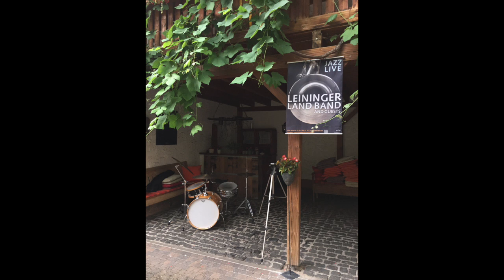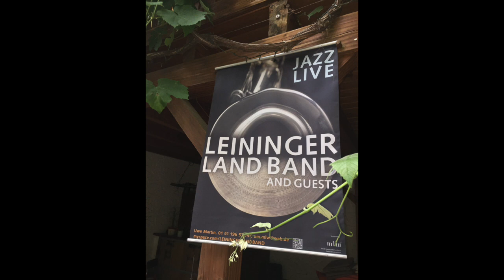Vexations, LEININGERLAND BAND feat. Olaf Schönborn, Markus Krämer, Thomas Bugert, Uwe Martin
Vexations (frz. etwa: Quälereien) composed by Erik Satie, 1893.
(Die Noten passen auf eine Seite und sollen eigentlich 840 x wiederholt werden ... ;-)
Vom 30. Bis 31. Mai 2020 führte der Pianist Igor Levit das Werk in einer über 15-stündigen Live-Performance auf, um auf die Notlage von Kunst- und Kulturschaffenden im Rahmen der COVID-19-Pandemie hinzuweisen.

Der erste Gig nach dem ersten Corona-Lockdown!
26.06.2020, 20:00, 89. LEININGERLAND BAND, Bockenheimer Weinstube von Daniel Hinz, open air im schönsten Innenhof des Leiningerlandes. Jazz live ab 20 Uhr, Eintritt frei. Bockenheimer Weinstube, Weinstraße 91, 67278 Bockenheim, Reservierungen unter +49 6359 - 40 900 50, , ... Einlass und Zeit für Küche und Keller in Ruhe ab 17 Uhr.

Olaf Schönborn, Saxophon
Markus Krämer, Gitarre

Thomas Bugert, Kontrabass

Uwe Martin, Schlagzeug

11 Monate zuvor bei der 80. gab es die 89. LEININGERLAND BAND in genau dieser Besetzung - was sehr selten ist.

Recorded and edited by Uwe Martin. Photos by Uwe Martin.

The LEININGERLAND BAND spielt jeden letzten Freitag im Monat Jazz live. Eintritt frei.

Musik ist das Echo des Urknalls.
Sie bringt ihre Zeit und ihren Raum selbst mit.
Deshalb darf es scheppern.

Music is the echo of the Big Bang.
It brings along its own time and space.
That's why it may clank.

Die Leiningerland Band ist ein Musikprojekt von Uwe Martin, das seit 2012 regelmäßig an jedem letzten Freitag im Monat an mehreren Standorten im Leiningerland kostenlose Jazz-Konzerte gibt. Die Besetzung der Band wechselt von Auftritt zu Auftritt. Die Gäste, allesamt professionelle Musiker, lernen sich ohne vorherige Probe oft erst durch das Improvisieren über Jazz- und Fusion-Klassiker kennen; das Publikum erlebt diesen immer neuen Prozess jedes Mal als Premiere. Der Schlagzeuger legt über die Musik seiner Gäste einen "immer gleichen Lärm", sorgt damit für Kontinuität und gibt dem Bandprojekt, in dem im Lauf der Zeit über 60 Musiker spielten, den typischen Sound. Über 300 Aufnahmen sind inzwischen auf YouTube zu finden.

»Es darf scheppern (...) Ursuppenorgelpunkt (...)«
»Schnell ist das Publikum gebannt. Das Spiel Uwe Martins ist von seiner Vorliebe für die Cymbals geprägt und hat Wiedererkennungswert.«
Jens Wehn, Badische Neueste Nachrichten BNN, 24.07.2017
»Zuweilen wirkte die Herangehensweise, als würde man die Lieder in ihre Einzelteile zerlegen, um sie anschließend wieder zusammenzusetzen.«
Dennis Dirigo, WO! 01 2020
Über den dekonstruktivistischen Ansatz der Leiningerland Band schrieb die RHEINPFALZ schon 2013.

»Manchmal ist es am besten, wenn die Band, die da gerade spielt, im eigentlichen Sinn gar keine Band ist, sondern vielmehr ein Projekt. In diesem Fall das spezielle Projekt des Uwe Martin.«
Jörg Schifferstein, DIE RHEINPFALZ, 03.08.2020

»An wechselnden Spielorten und mit wechselnden Besetzungen zelebriert Schlagzeuger Uwe Martin den Jazz – immer wieder neu, immer wieder hörenswert.«
Jörg Schifferstein, DIE RHEINPFALZ, 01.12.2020

»Die Leiningerland Band gönnt sich keine Komfortzone.«
Martin Pfeifer muss es wissen; der Bassist war bereits zehn Mal in der Besetzung.